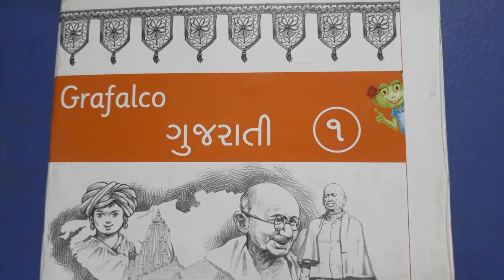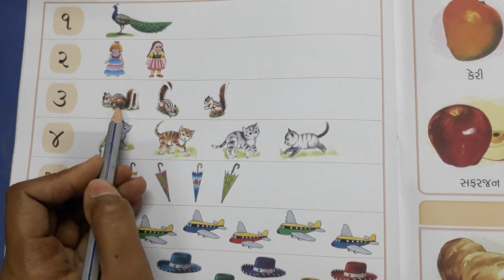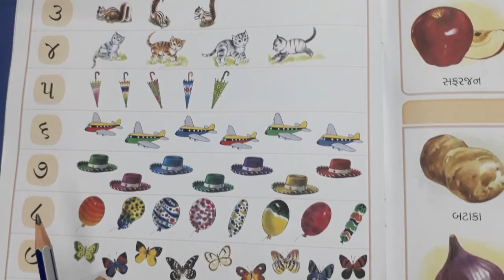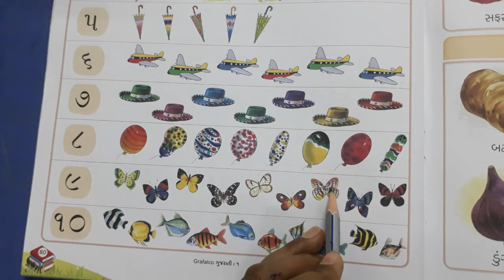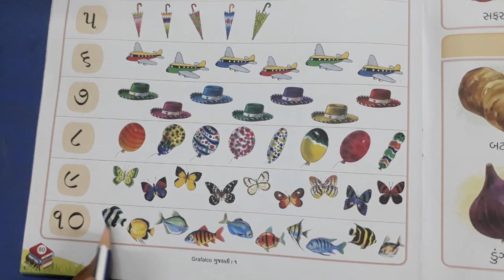English Medium - Primary Std.1st Gujarati - 1 to 10 Gujarati Numbers(Textbook - Page no.80)